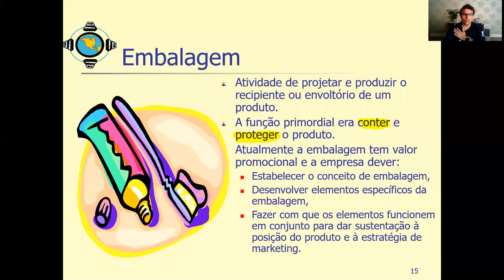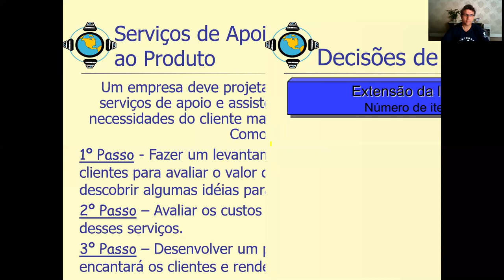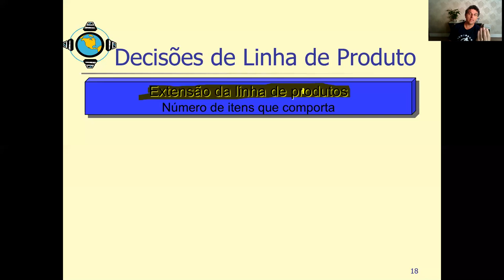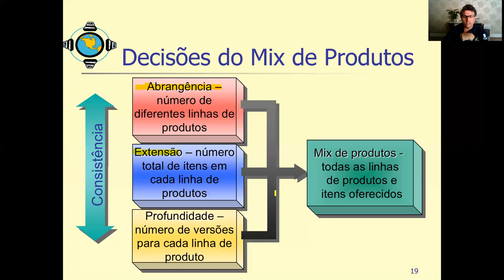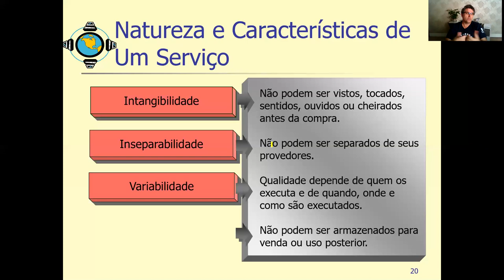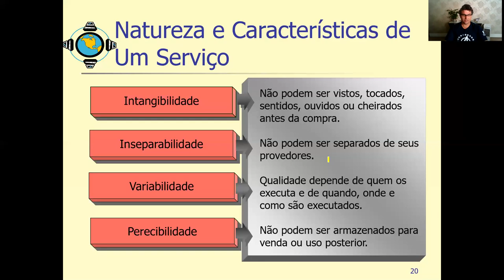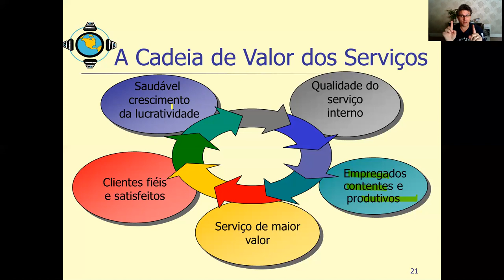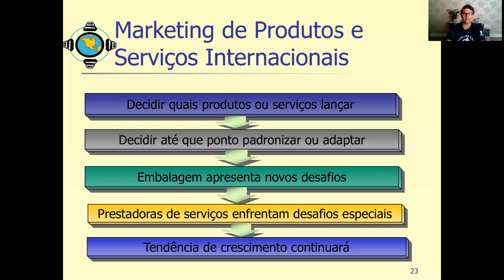MKT - Produto - Aula 04